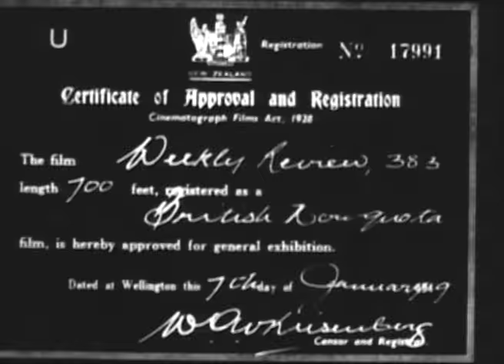Weekly Review No. 383 (1947)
STEWART ISLAND. GIFT TO NATION

NOXIOUS WEED. HEMLOCK DANGER

HAWKE'S BAY. RODEO AT MEANEE

CHRISTCHURCH. NEW TYRE FACTORY